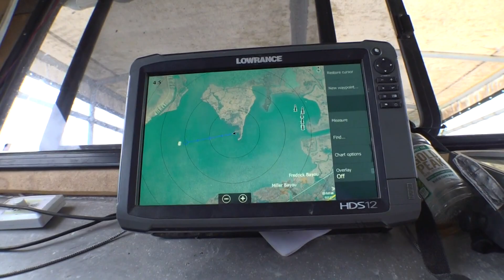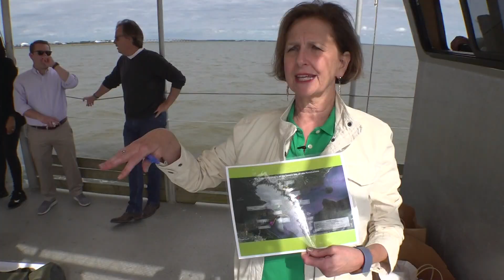Wetlands disappearing in N.O East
Wetlands in Louisiana are rapidly losing their coast in New Orleans East. There are projects in motion to help protect and restore the lands for the next century.